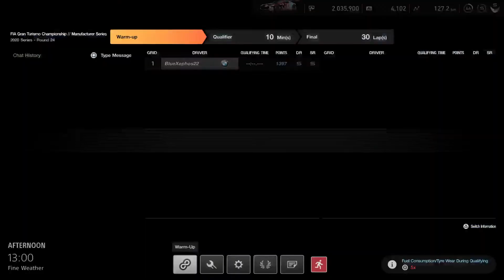FIAGTC // Manufacturer - 2020 Series - Round 24 - Race 1 - 6th (191 pts)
Qualifying well below my door number I fall victim to the new stupid penalty system